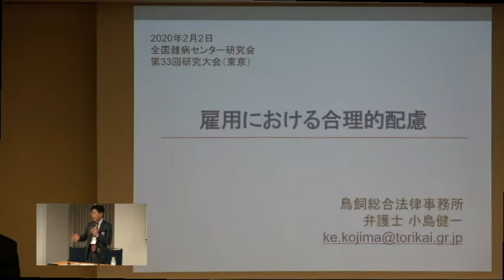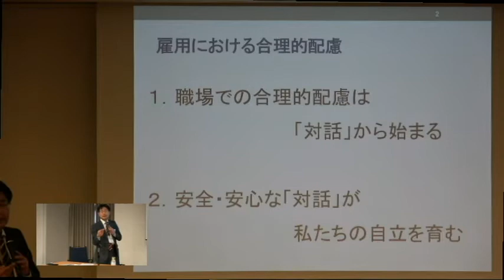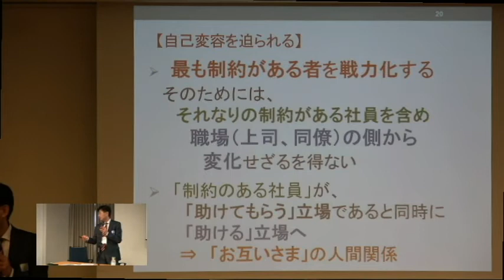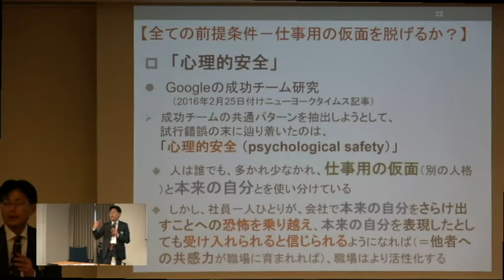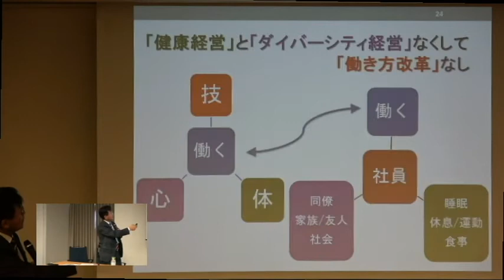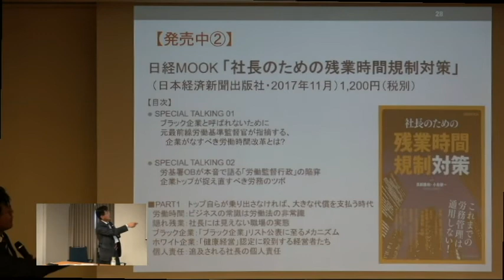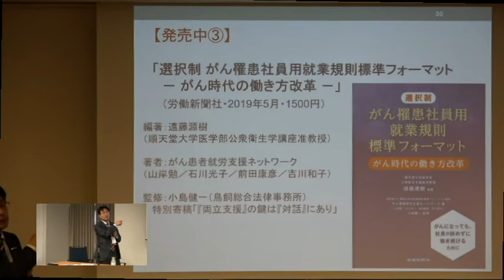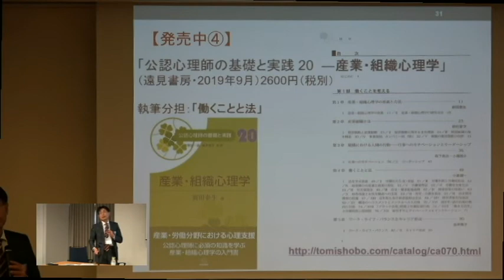小島 健一（鳥飼総合法律事務所）「雇用における合理的配慮」 全国難病センター研究会第３３回研究大会（東京）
令和２年２月１日（土）、全国難病センター研究会第３３回研究大会（東京）
会場：新宿クイントビル18階オーバルホール